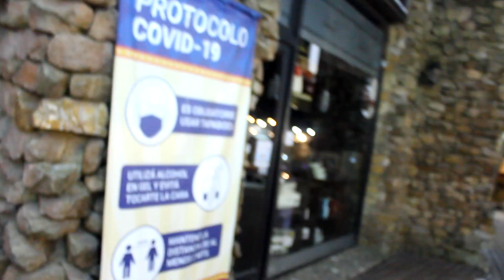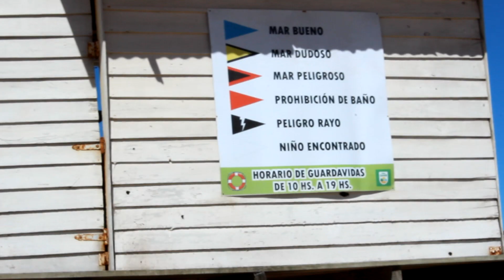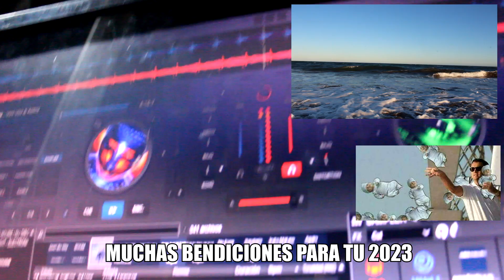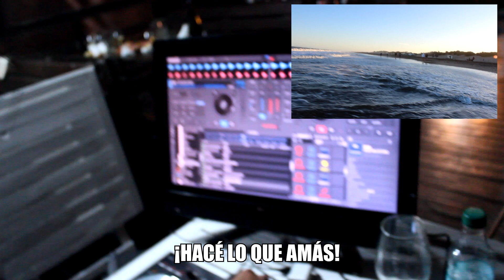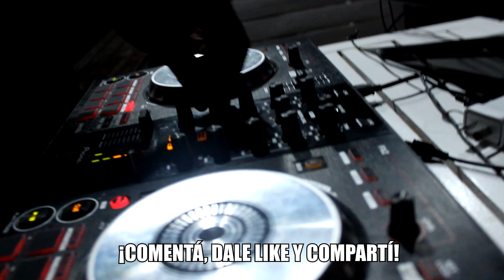EL KONOHA ARGENTINO | POINT SOÑADO en la COSTA ATLANTICA [🌲HISTORIA de CARLOS GESELL🌲] Parte 2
Logro algo que se creía IMPOSIBLE, FIJO LOS MEDANOS! en este video te cuento como! seguimos recorriendo el increíble lugar e hicimos sandboard

Si no viste la parte uno te la dejo acá!

  : "Adan.Multiverso"

(Trabajo en vivo, datos de edición de video, de audio y charlas amenas!)

   MULTIVERSO

(INSERT COIN)